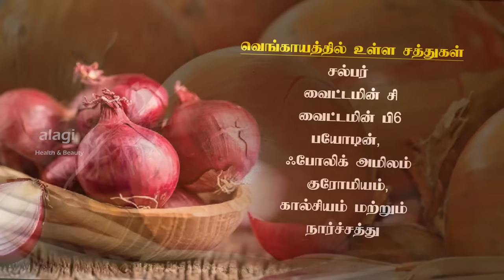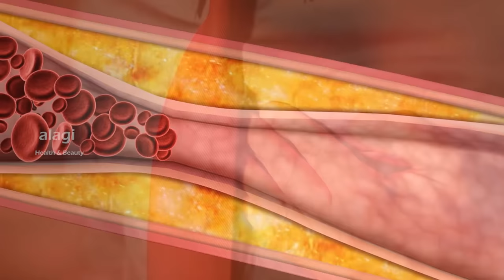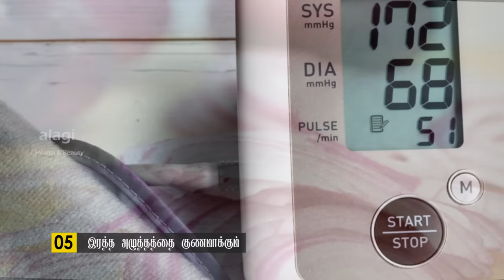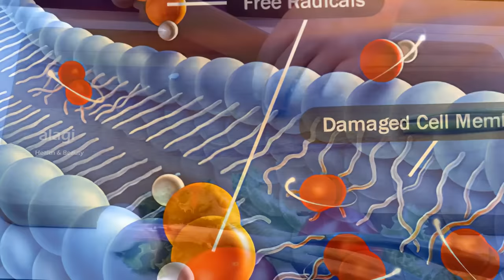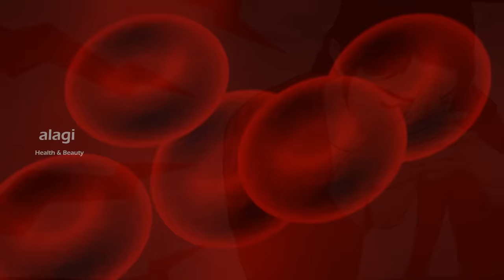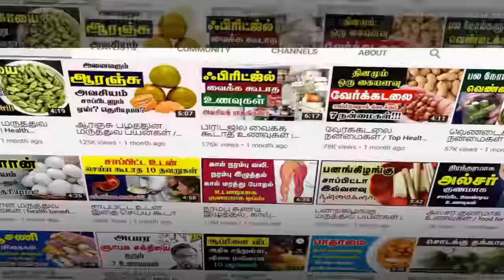வெங்காயத்தை பச்சையாக சாப்பிட நன்மைகள் | Health Benefits of eating raw onion Tamil | vengayam uses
HEALTH BENEFITS OF EATING RAW ONION | EATING PALAYA SADAM WITH ONION BENEFITS | EATING DAILY RAW ONION BENEFITS | வெங்காயத்தை பச்சையாக சாப்பிட நன்மைகள் | Health Benefits of eating raw onion Tamil | vengayam uses / Thanks for watching...For More Health & Beauty Tips. please subscribe our YouTube channel.To Subscribe

வெங்காயத்தை பச்சையாக சாப்பிடுவதால் கிடைக்கும் நன்மைகள்
மாரடைப்பு வராமல் தடுக்கும்
சுவாச பிரச்சனைகளை குணமாக்கும்
அல்சர் வராமல் தடுக்கும்
மலச்சிக்கல் குணமாகும்
இரத்த அழுத்தத்தை குணமாக்கும்
இரத்தம் சுத்தமாகும்
புற்றுநோய் வராமல் தடுக்கும்
செரிமான பிரச்சனைகளை குணமாக்கும்
இரத்தசோகை குணமாக்கும்
ஆண்மை குறைபாடு குணமாகும்
தாய்பால் சுரப்பு அதிகரிக்கும்
உடல் சூட்டை குறைக்கும்

வெங்காயத்தில் உள்ள சத்துகள்
சல்பர்
வைட்டமின் சி
வைட்டமின் பி6
பயோடின்,
ஃபோலிக் அமிலம்
குரோமியம்,
கால்சியம் மற்றும்
நார்ச்சத்து

வெங்காயம்
வெங்காயத்தின் பயன்கள்
வெங்காயத்தின் மருத்தவ பயன்கள்
முடி வளர வெங்காயம்
வெங்காயம் பயன்படுத்தும் முறை
சின்ன வெங்காயத்தின மருத்துவ நன்மைகள்
உடல் சூட்டை போக்கும் சின்ன வெங்காயம்
நரம்பு தளர்ச்சியை குணமாக்கும் வெங்காயம்
இரத்த அழுத்தத்தை குணமாக்கும் சின்ன வெங்காயம்
சின்ன வெங்காயத்தை எப்படி பயன்படுத்த வேண்டும்?
கெட்ட கொழுப்பு குறைக்கும் சின்ன வெங்காயம்